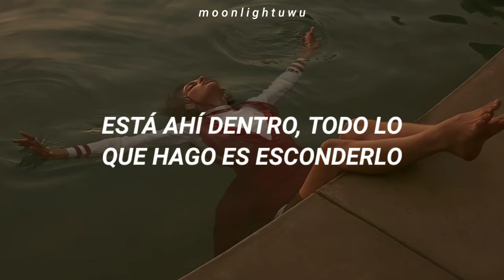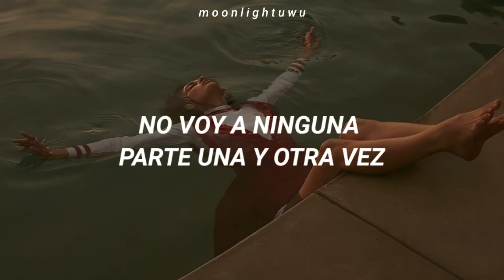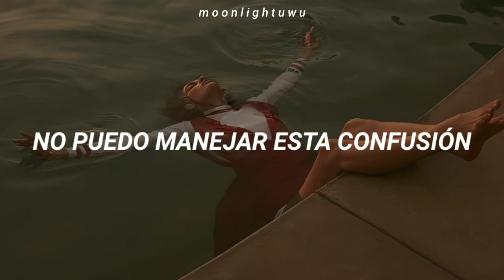Avril Lavigne - Take Me Away [Sub. Español]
🌼𝘼𝙍𝙏𝙄𝙎𝙏𝘼: 𝘼𝙑𝙍𝙄𝙇 𝙇𝘼𝙑𝙄𝙂𝙉𝙀
🌼𝘼𝙇𝘽𝙐𝙈: 𝙐𝙉𝘿𝙀𝙍 𝙈𝙔 𝙎𝙆𝙄𝙉
🌼𝘼Ñ𝙊: 2004